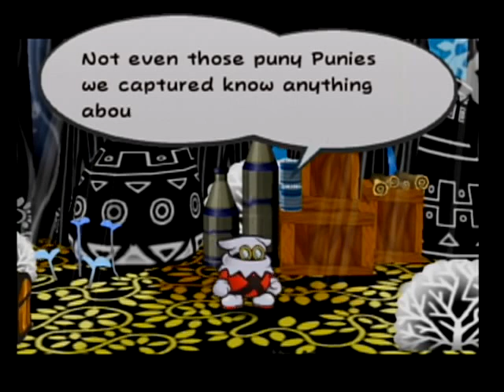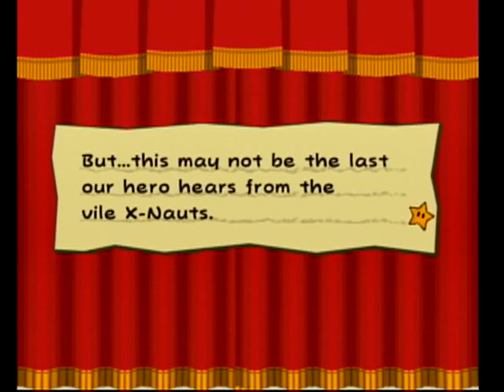Army of Cute! Paper Mario: TTYD Part 3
In this episode, I continue Chapter 2 after acquiring Flurrie as a party member.